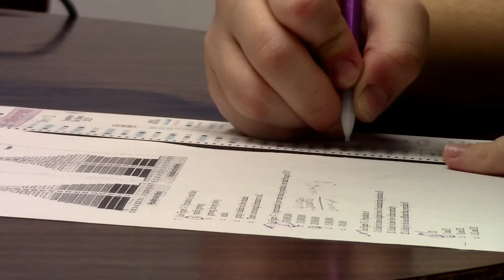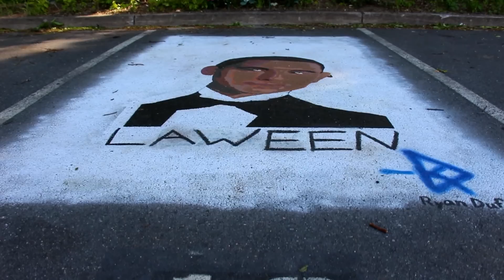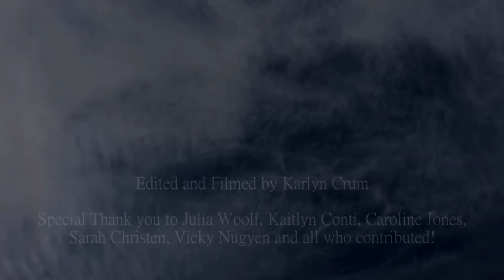SENIOR VIDEO 2016 - Lake Braddock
Thank you for the past six years LB - Once a Bruin, always a Bruin.

Promise - Ben Howard